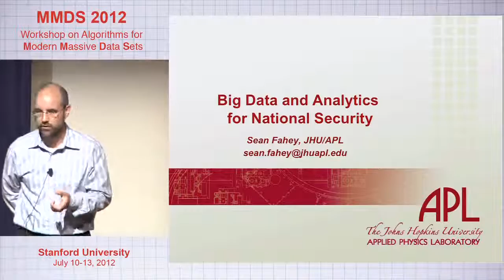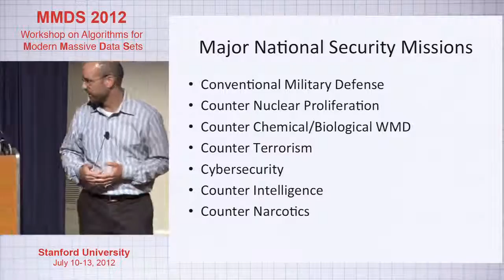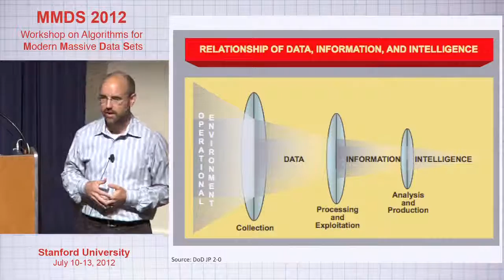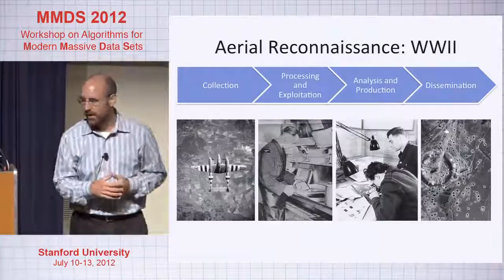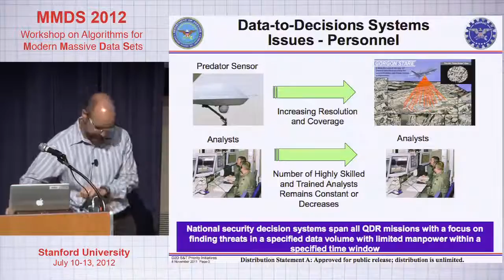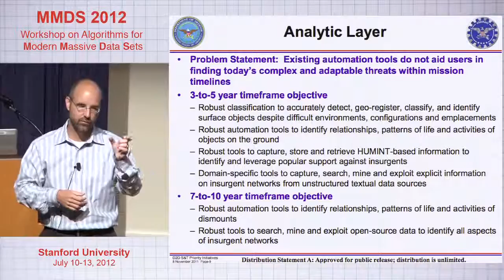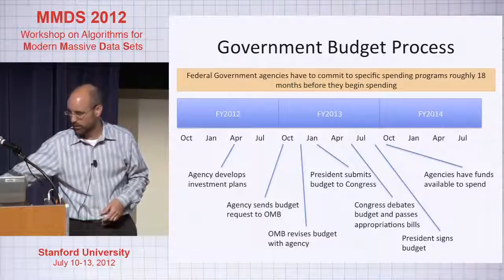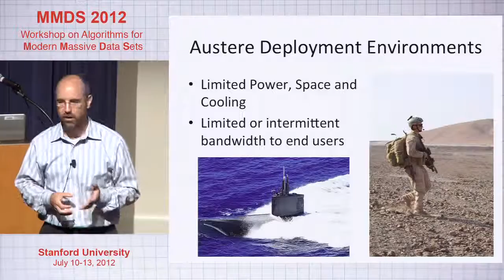Big Data and Analytics for National Security, Sean Fahey, Johns Hopkins Applied Physics Laboratory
Over the past few decades the United States has moved from a national security environment where data were relatively scarce and the focus of development eﬀorts was on improving sensors and collection methods to the current environment where the government has access to large volumes of data from various sensors and sources and the development em-phasis is on algorithms and methods to analyze the data. The ongoing revolution in big data storage and analysis led by the commercial and open source internet community of-fers new tools that the federal government can bring to bear against national security challenges. While many of the tools and approaches can be applied directly to the national se-curity environment, some aspects of the national security environment pose challenges that will require modiﬁcation of current tools and development eﬀorts to meet government needs. The goal of this talk is to explore:

• What big data challenges are being faced in the na-tional security environment?
• How federal government agencies using big data ap-proaches for national security challenges?
• What is unique/diﬀerent about the big data in the national security setting?
• What solutions are currently being sought by the gov-ernment to address national security challenges with big data?